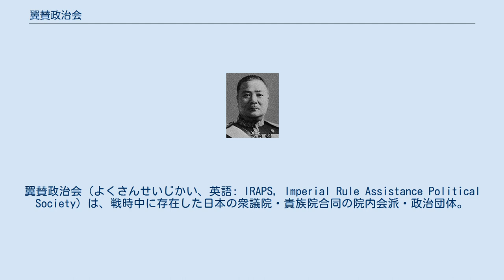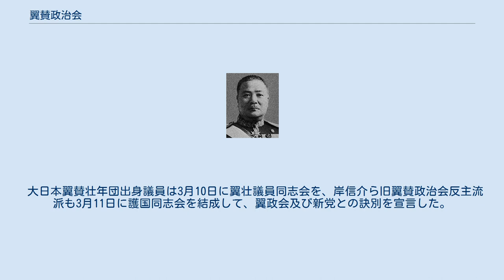翼賛政治会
翼賛政治会（よくさんせいじかい、英語: IRAPS, Imperial Rule Assistance Political Society）は、戦時中に存在した日本の衆議院・貴族院合同の院内会派・政治団体。
略称は翼政会。
日本の歴史上、唯一の「一国一党」体制を樹立した団体である。
 1942年（昭和17年）4月30日の第21回総選挙（翼賛選挙）においては、大政翼賛会及びその傘下の大日本翼賛壮年団推薦を受けた候補者が過半数を遥かに上回る議席数を獲得したものの、東條内閣に批判的な非推薦候補も少なからず当選した。
これを憂慮した内閣総理大臣東條英機は、5月7日に政界・財界・言論界の代表70名を招いて翼賛政治結集準備会を結成させ、座長に住友財閥出身の小倉正恒元大蔵大臣を起用した。
 その後、現職閣僚5名と追加代表2名を加えた77名を発起人として有志による結成の体裁を保ちつつ、5月14日に会名・綱領・規則を発表して新組織への参加要請状を各界要人に発送した。
しかし実態としては衆議院における大政翼賛会の別働隊で、今回の選挙における推薦候補者の出身母体でもあった翼賛議員同盟は一旦解散して新組織の中核を担い、内務省も速やかに政治結社として認可する方針を打ち出していた。
 その一方で、選挙以前に存在していた翼賛議員同盟以外の小会派（同交会など、非推薦候補者の出身母体でもあった）については、政事結社としての継続を認めずに解散が命じられることになった。
このため、今回の選挙で選ばれた衆議院議員は新組織に所属しない限り、事実上政治活動が出来なくなった。
 かくして、5月20日に翼賛政治会が結成され、初代総裁には翼賛選挙における推薦候補の選定機関であった翼賛政治体制協議会会長の阿部信行元内閣総理大臣がそのまま横滑りし、衆議院においては全466名中刑事訴追者2名と解散に抵抗した東方会の6名を除く458名が参加、既存の院内会派との事実上の掛け持ちが許され、なおかつ任意参加とされた貴族院において、も411名中326名の参加があった。
なお、東方会も3日後に解散させられて全員が翼賛政治会に強制加入させられることになった。
貴族院の院内会派は成立時以来の建前上、会派がまとまって政治活動はしないこととなっていたため、ここにおいて一応は「一国一党」体制が成立したことになった。
 翼政会は挙国的政治力の結集、翼賛議会の樹立、大政翼賛会との密なる連携と大政翼賛運動の徹底が綱領に掲げられ、政府提出法案に無修正で速やかに可決させることで戦争遂行に協力することが、帝国議会議員の義務とされた。
翼政会は最高機関として29名からなる総務会が置かれて藤山愛一郎ら非議員が多数を占めた。
一方、帝国議会における議事運営のために衆貴両院から各7名ずつの常任総務会が設置されて、衆議院側からは前田米蔵・大麻唯男・永井柳太郎・山崎達之輔ら、貴族院側からは後藤文夫・伍堂卓雄・石渡荘太郎・岡部長景らが選出された。
 「翼賛議会の確立」という綱領にも掲げられた目標達成のために、常任総務会のメンバーには強力な権限が与えられ、非推薦候補出身議員ら政府に批判的な議員に対しては、翼政会でも議会内でも発言権を剥奪していった。
一方政府や軍部は、相手が翼賛議会であるといってもこれを無視して対立状況を惹き起こすことは「挙国一致」の体裁を守るために避けなければならず、常任総務会のメンバーを入閣させたり、国内政策の決定過程において翼政会の意向を配慮するなどの「協力」を求めざるを得ず、翼政会には「包括政党（catch-all party）」的な要素も含まれていた。
 ところが、程なく衆議院では旧政党（立憲政友会・立憲民政党）単位での派閥的な動きが見られるようになり、翼賛議会で初当選を果たした新人議員の中でも翼賛体制の申し子的存在であった大日本翼賛壮年団出身者と翼賛体制に懐疑的な既存右翼出身者（赤尾敏・笹川良一ら）が、路線対立を行うようになった。
また、地方組織を持たない翼政会では次の選挙活動が出来ないとして大政翼賛会との合併を求める動きが出てくるものの、東條首相の反対で押さえ込まれてしまった。
そして1943年（昭和18年）6月には、鳩山一郎・中野正剛ら6名の衆議院議員が翼政会から離脱してしまったのである。
 それでも東條内閣が継続している間は翼賛議会とこれを支える翼賛政治会は取りあえずは磐石な体制を継続していた。
1944年（昭和19年）7...